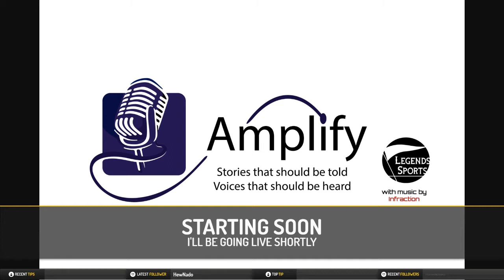Conversation with author Luke Epplin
Conversation with author Luke Epplin, contributor at Slate, Buzzfeed, GQ, The New Yorker and author of Our Team-Larry Doby, Satchel Paige and the World Series that changed Baseball. A fantastic book, it reads like a novel but weaves the stories of 4 individuals, Larry Doby, Satchel Paige, Bob Feller and Bill Veeck, into a chronicle of one of the greatest seasons in baseball history.